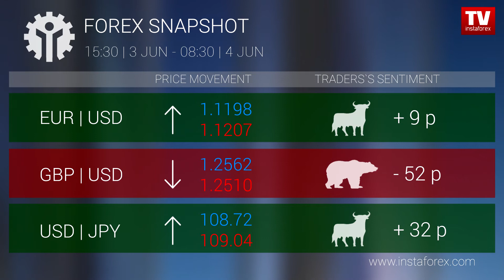Who earned on Forex 04.06.2020 9:30